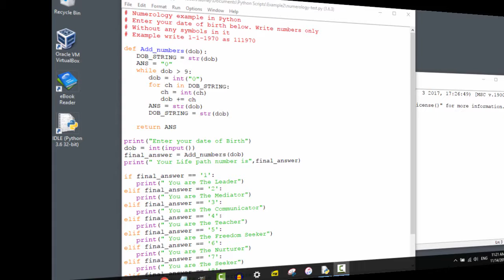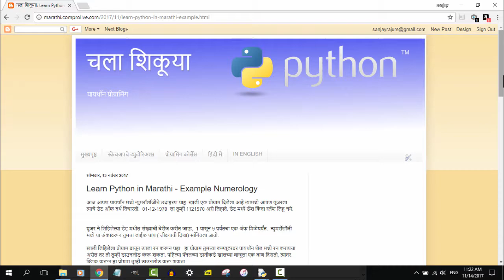Learn Python in Marathi - Example 2 Numerology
माझ्या चॅनल वर खालील व्हिडिओ उपलब्ध आहेत